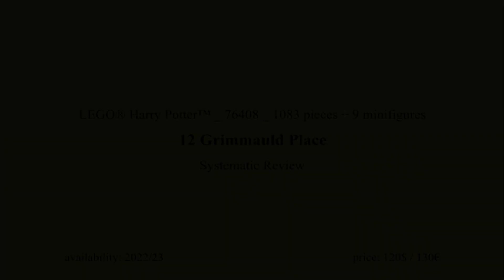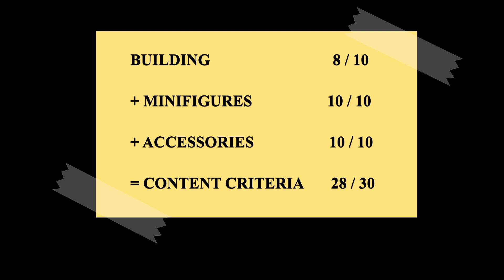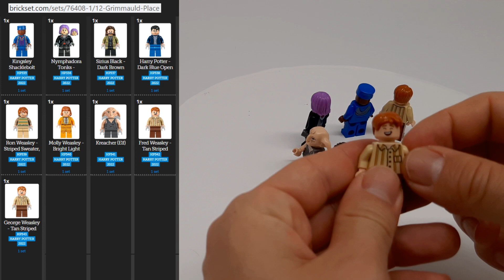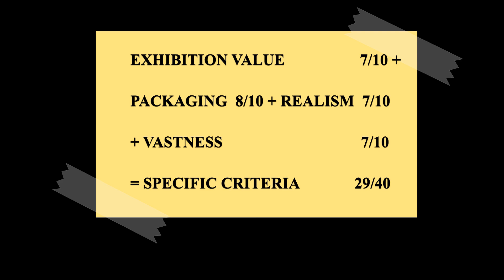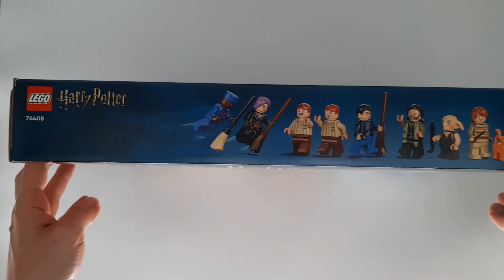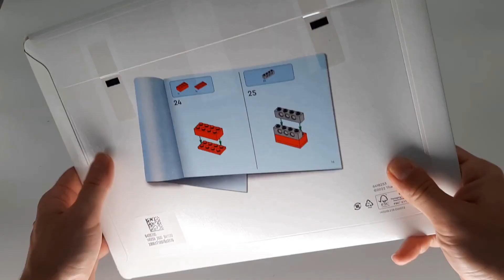LEGO 12 Grimmauld Place 76408 vote% - Harry Potter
Systematic Review (x8) of LEGO® 12 Grimmauld Place 76408 - Harry Potter™.
Availability: 2022/23. Price: 120$ / 130€.

LEGO® Harry Potter™ 12 Grimmauld Place (76408) is the first set in the range to feature the magical, multistory Order of the Phoenix™ headquarters.

Spellbinding play-and-display set for ages 8+
Standing over 11 in. (28 cm) high, this multistory model is bursting with authentic details and fascinating features. There’s a real ‘Wow!’ moment when a normal-looking townhouse magically transforms to reveal the headquarters of the Order of the Phoenix. Inside, kids can share adventures with Harry Potter, Ron Weasley™, Sirius Black™, Nymphadora Tonks™, Kreacher™, Molly Weasley, Fred Weasley, George Weasley and Kingsley Shacklebolt™. There are many magical locations to discover within, including Sirius Black’s room, the Black family tree tapestry and the piano where Ron and Hermione practice playing. The free LEGO Building Instructions app lets kids view, zoom and rotate the model as they build, providing an amazing sense of immersion and interaction during the construction process.

Iconic building – Fans can put their passion for Harry Potter™ on show for all to admire with the LEGO® Harry Potter 12 Grimmauld Place (76408) set
9 minifigures – Includes Harry Potter™, Ron Weasley™, Sirius Black™, Nymphadora Tonks™, Kreacher™, Molly Weasley, Fred Weasley, George Weasley, Kingsley Shacklebolt™ and Hermione’s cat, Crookshanks
Lots to explore – Kids magically transform a townhouse to reveal a secret building bursting with authentic features, fun accessories (such as the famous Extendable Ear!) and Harry Potter™ action
Stand-out gift for kids – This realistic recreation of a classic Harry Potter™ scene makes an enchanting birthday, holiday or any-day treat for a young witch, wizard or muggle aged 8 and up
Build, play and display – Measuring over 11 in. (28 cm) high, 9 in. (24 cm) wide and 4 in. (12 cm) deep, the fully opened model is packed to the rooftop with magical play possibilities
Immersive building experience – The free LEGO® Building Instructions app lets users view, zoom and rotate the model as they build
Part of an extensive range – LEGO® Harry Potter™ playsets put favorite characters, familiar locations and magical adventures into the hands of all young wizards, witches and muggles
Quality guaranteed – LEGO® components fulfill stringent industry quality standards to ensure they are consistent, compatible and connect and pull apart easily every time
Safety assured – LEGO® components are dropped, heated, crushed, twisted and analysed to make sure they satisfy rigorous global safety standards.